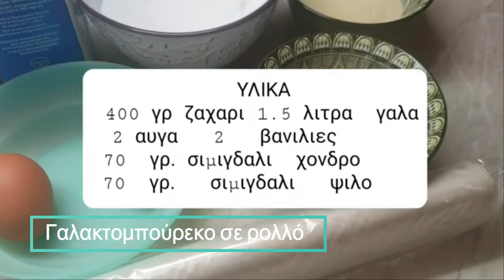ΓΕΥΣΟΠΑΡΕΑ 1η - ΓΑΛΑΚΤΟΜΠΟΥΡΕΚΟ ΣΕ ΡΟΛΛΟ